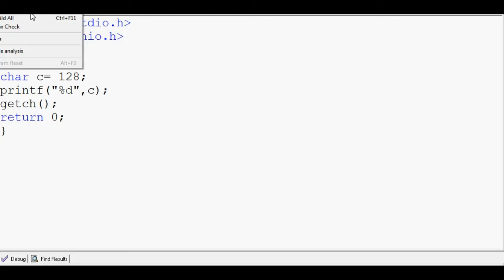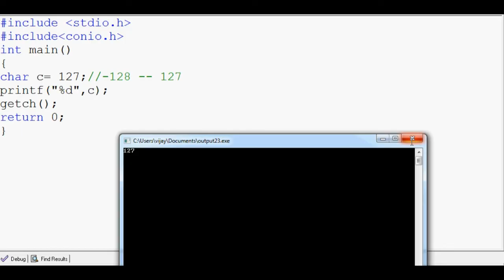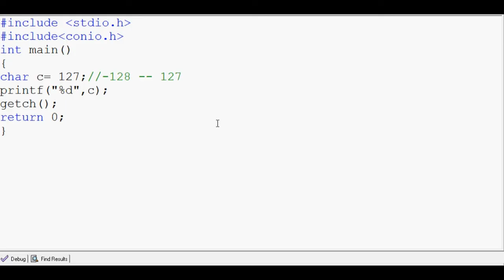23 | Find the output of the following c program in tamil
23 | Find the output of the following c program in tamil

send request our channel official facebookprofile...